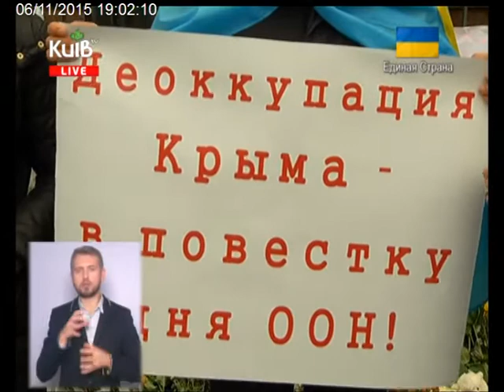06.11.15 Столичні телевізійні новини 19.00